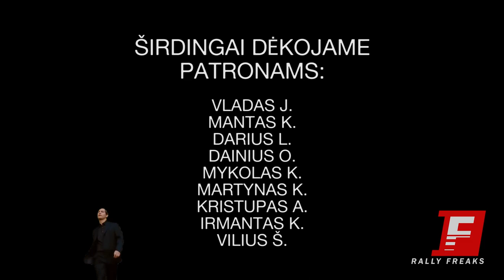Orlen Lietuva Rally 2021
Dar nespėjus nugulti automobilių sukeltoms dulkėms siūlom pažiūrėti kaip gi atrodo ralis Viekšnių apylinkėse. Tikrai buvo labai daug veiksmo. Tiesiosiose ekipažai ne kartą ir ne du pasiekė maksimalų galimą automobilio greitį. Iškart po to laukė staigūs posūkiai, kurie reikalavo ne tik labai stiprių stabdžių bet ir nepriekaištingos reakcijos.

00:14 Mūsų patreonai
00:25 Intro
00:55 Ralio vaizdai #1
03:04 Vaidotas Žala
05:46 Martynas Samsonas
08:27 Aisvydas Paliukėnas
09:27 Giedrius Notkus
11:48 Dominykas Butvilas
13:04 Ramūnas Čapkauskas
15:37 Justas Simaška
16:37 Deividas Gezevičius
17:40 Karolis Kairys
19:01 Petras Šiaučiūnas
20:09 Aras Kalėda
21:59 Vitalijus Plastininas
23:52 Ralio vaizdai #2
26:53 Giedrius Notkus
27:38 Vytautas Švedas
28:54 Dominykas Butvilas
29:29 Karolis Kairys